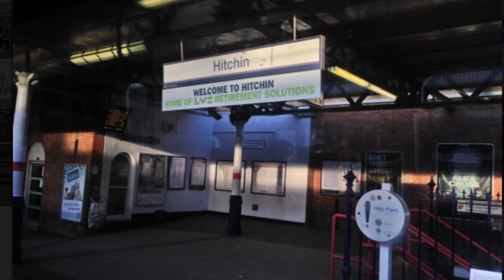2017 04 05 Trains at Hitchin with 46233 DUCHESS OF SUTHERLAND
Trains at Hitchin including:-
DBV class 82
Electric locos class 91
EMU class 365
Diesel loco class 37
Steam 46233 DUCHESS OF SUTHERLAND